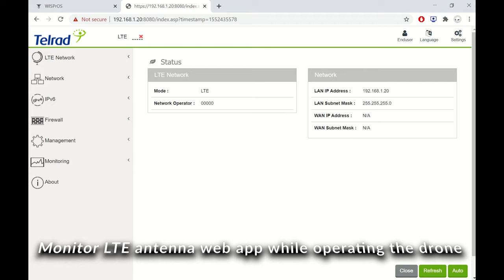Site surveying LTE networks using WISPr Systems' drones